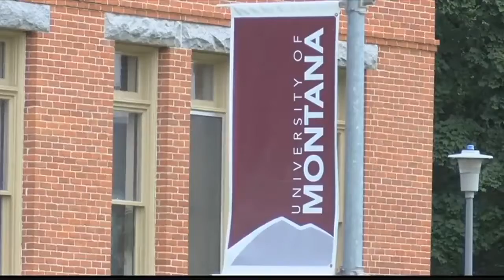Draft of letter indicates no contracts will be renewed for UM lecturers